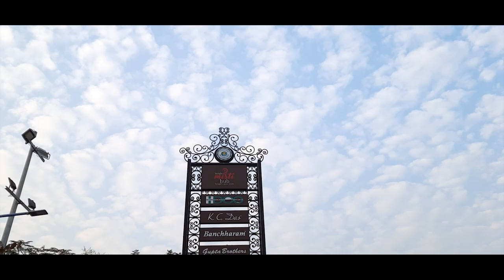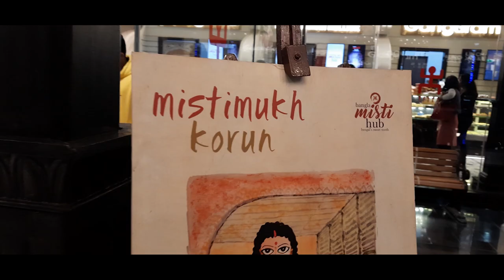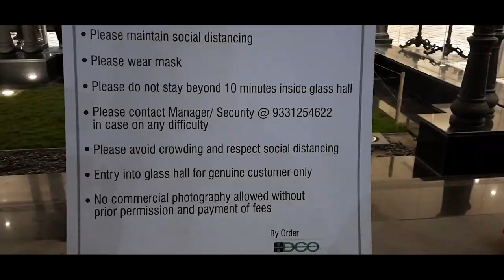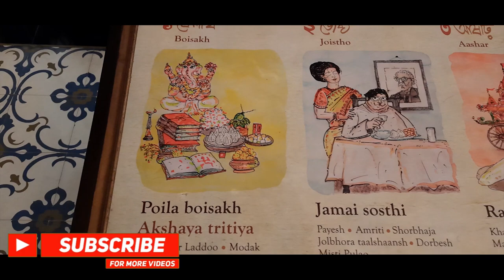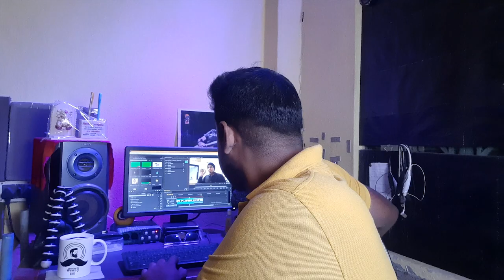Bangla Misti Hub🔥PART 1 | বাংলার সেরা মিষ্টি | Ep02P01 | TheBengBoy | 2021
BANGLA MISTI HUB is home to about 11 prominent sweet shops in the city of Kolkata. Each of them has their own, unique special sweet that you must give a try.
Misti Hub is located at New Town, adjacent to the 3rd gate leading into Eco Park. The most striking aspect of this store is its unique plan. The Chief Minister of West Bengal, Mamata Banerjee, established this hub in the year 2018 to conglomerate some of the city’s best sweet shops.
It is not always possible to visit all these sweet shops during your short trip. Thus, its location comes to a great rescue. Let's enjoy the Episode with your Beng Boy and discover the Stories behind of every shop and every sweet.

Misti Hub Kolkata Address: Eco Park Gate No 3, Action Area II, Deshbandhu Nagar, Newtown, Kolkata, West Bengal, 700156, India

▬▬▬▬▬▬▬  K. C. Das ▬▬▬▬▬▬▬
 K. C. Das was a famous Bengali confectioner and entrepreneur with a penchant for experimentation with the ordinary. Son of the creator of ‘Roshogolla,’ he too became pioneers of sweetmeats such as ‘Rasmalai’ and canned ‘Roshogolla.’

▬▬▬▬▬▬▬ Beng Boy Recommendation ▬▬▬▬▬▬▬
Rosho Malancho, Mango Doi, Flavoured Roshogolla.

▬▬▬▬  BengBoy's Kitchen Menu ▬▬▬▬

Music Credit for Intro Video We Used ::
🎵 Outro Track Info:
Credit For Backing Track We used ::

🎵 Track 1 Info:

🎧Title: Fiji by MusicbyAden
    Genre and Mood: Dance & Electronic + Happy
🎵 Track 2 Info:

🎧Title: Grow
Artist: KV
Genre: Dance & Electronic
Mood: Inspirational
🎵 Track 3 Info:

Song: On & On
Licensed to YouTube : AEI (on behalf of NCS); ASCAP, LatinAutorPerf, Featherstone Music (publishing), BMI - Broadcast Music Inc., and 20 Music Rights Societies
🎵 Track 4 Info:

🎧Title: Stardust by Jay Someday
Genre and Mood: Dance & Electronic + Inspirational
🎧 Time Stamp :

0:00 Cinematic Shots
1:28 Intro of The Video
2:26 Journey to Misti Hub with Cinematic Shots
5:23 K.C. Das With Story
6:33 Strawberry Rosogolla
7:58 Rosomaloncho
9:33 Outro of The Video